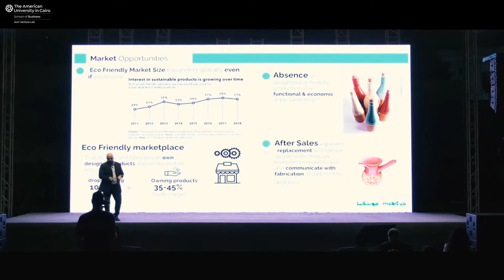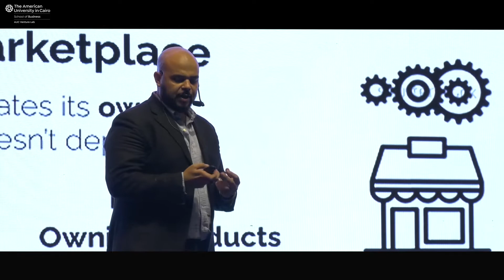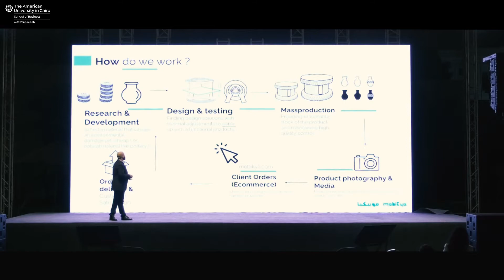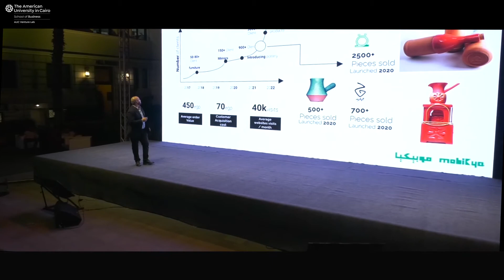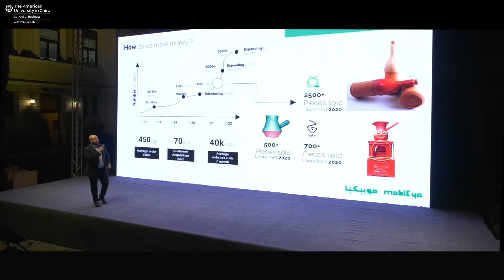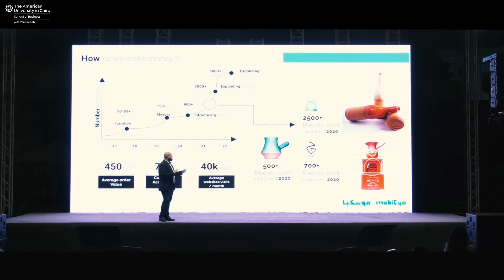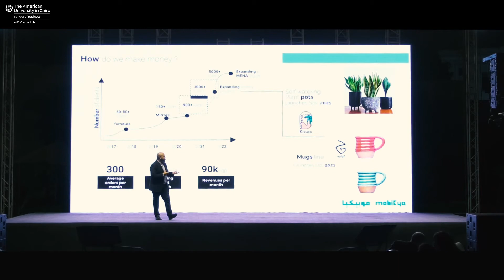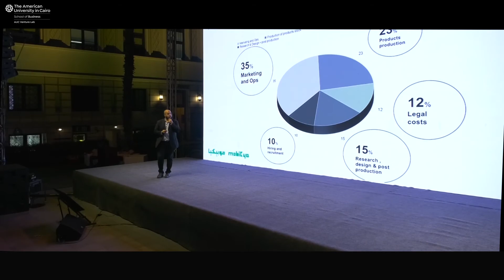Spring'21 | Mobikya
To find out more about Mobikya, please

Watch the full AUC Venture Lab Spring'21 Demo Day where Mobikya and 21 other innovative startups pitched their solutions